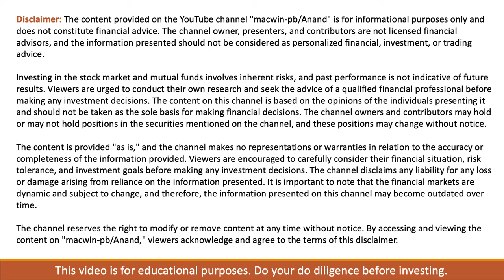Is it safe to invest in Quant Mutual Fund?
Recently, Quant mutual fund got into allegations from SEBI on Front Running.

In this video we will see if its good to get into this MF.
Should we stay put or cut positions and come out of this?